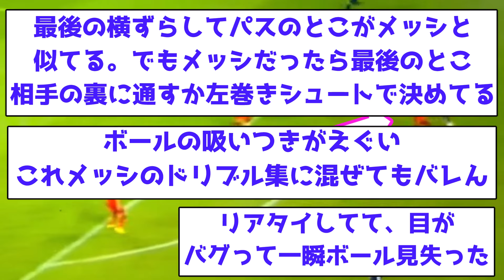【速報】久保、メッシ